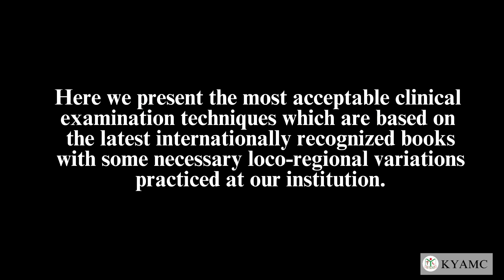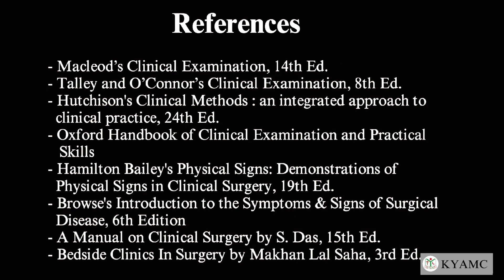Palpation - The Abdomen | Standardized Clinical Examination Videos | KYAMC